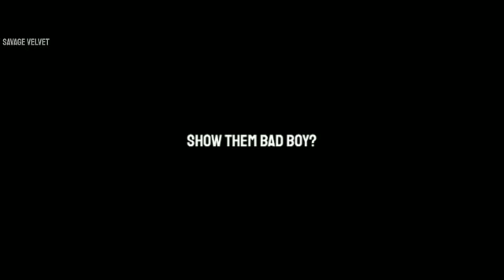[SeulRene] Irene thinks SeulGi looks cool😎 When She Dances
irene thinks seulgi looks cool when she dances

irene reaction on seulgi dance
 Seulrene bold irene moments

I don't own any of these videos this is just for entertainment purposes only it's just a hobby of me to make funny videos related to red velvet all videos refer to their owners.

adding my channel name just to refer that its edit by me